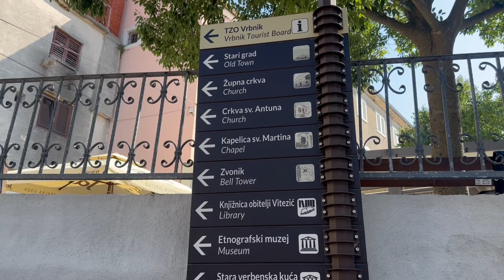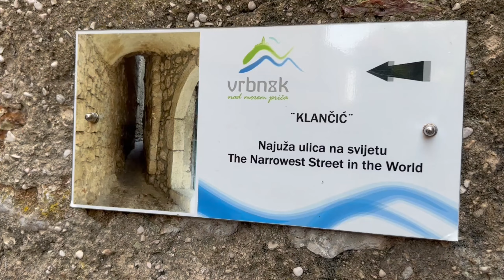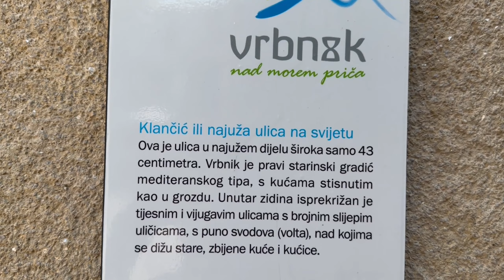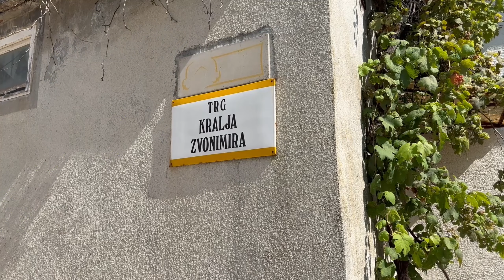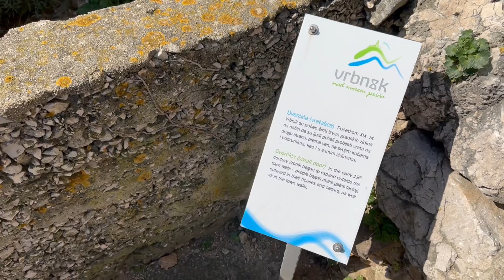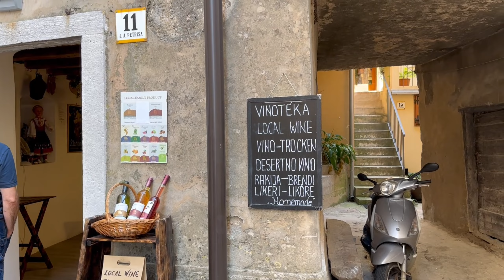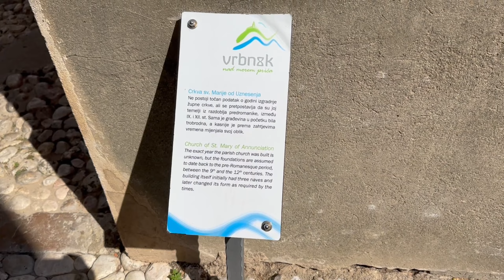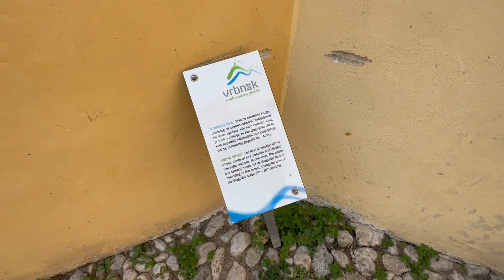А вы были на самой узкой улице в мире? Врбник - хранитель истории Хорватии. Подводная съёмка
Это видео - наш семейный влог из города Врбник на острове Крк в Хорватии. Там мы погуляли по старинному городу, прошлись по самой узкой улице в мире, а также побывали на двух пляжах, поснимали видео под водой, в общем прекрасно провели день с семьёй.

Другие наши видео из отпуска в Хорватии 2023 можно посмотреть по ссылкам ниже.

Из Германии в Хорватию! Куда в отпуск? Дорога в Хорватию 2023

Завтрак, обед и ужин в Отеле Corinthia Baska Sunny Hotel by Valamar - Остров Крк - Хорватия 2023